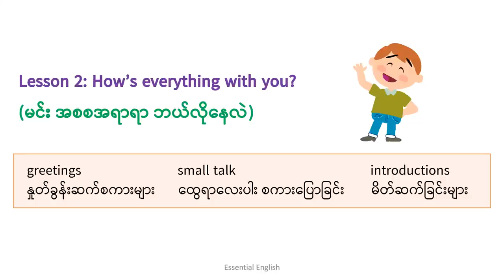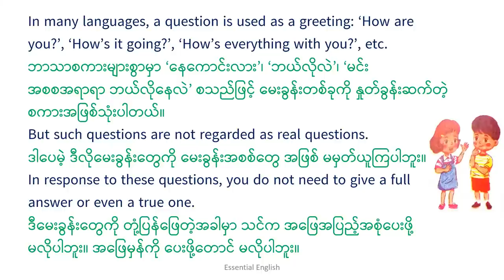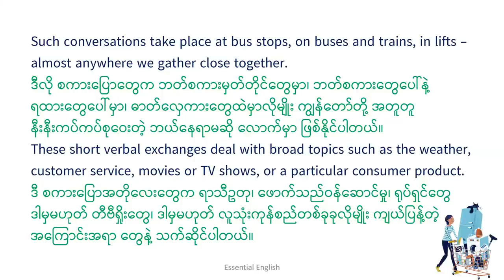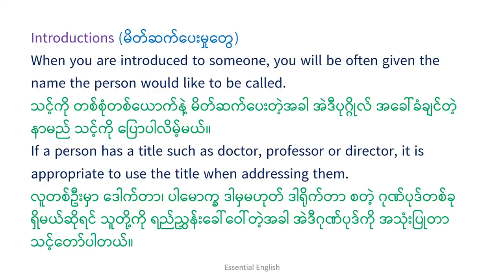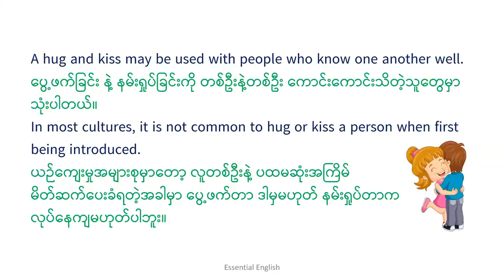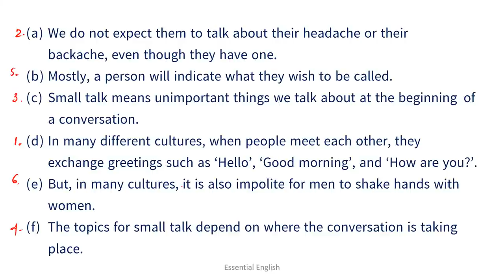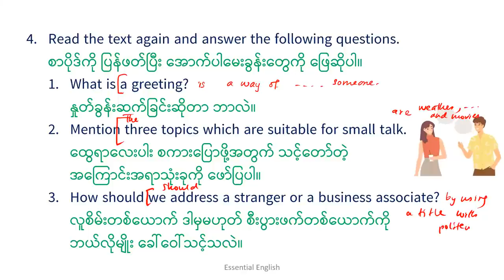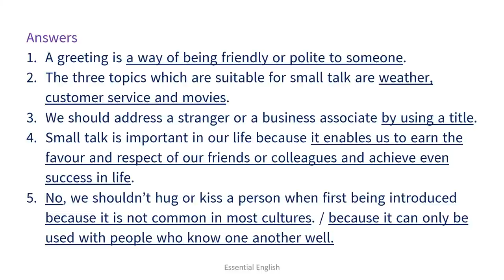Unit 1, Lesson 2